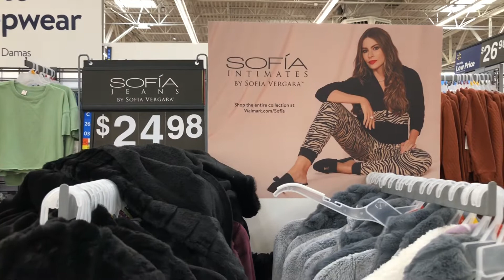WALMART SOFIA INTIMATES LADIES FALL & WINTER PAJAMAS 2022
Come Shopping With Me At Walmart. All Sofia Vergara intimates pajamas for Fall and Winter.